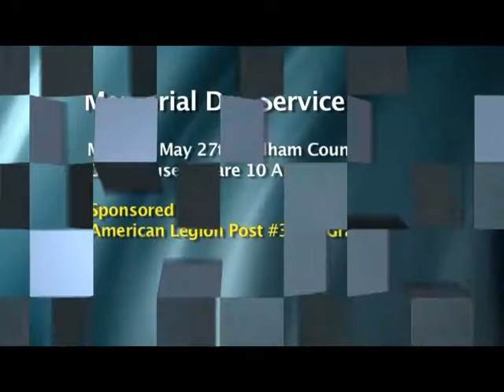Oldham County Community Bulletin Board #1